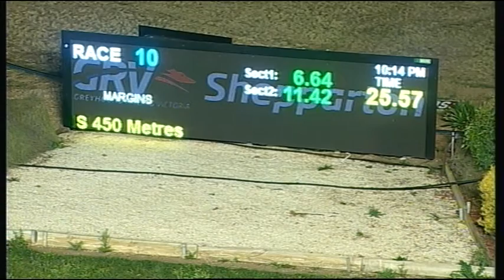SHP MON 11 APR 16 R10